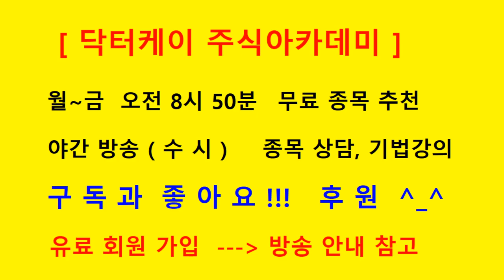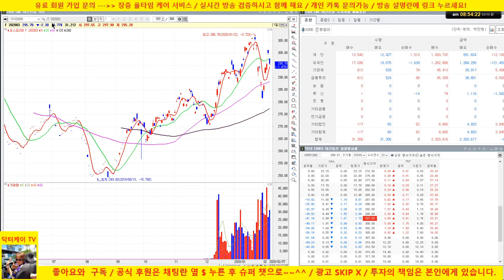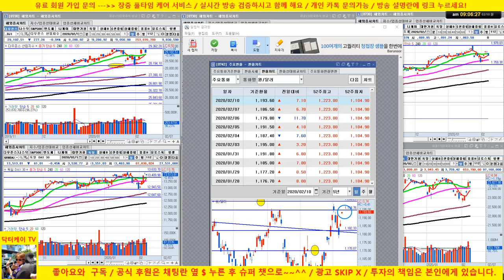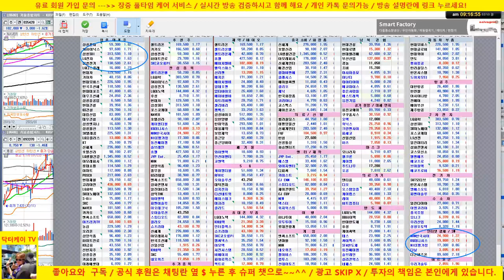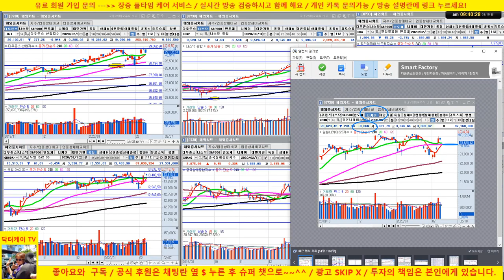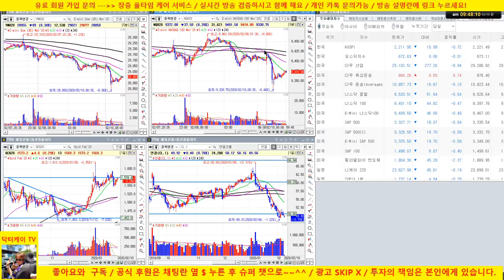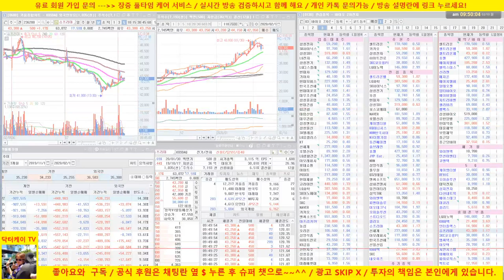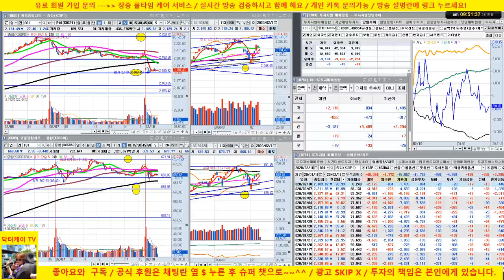[주식 생방송] 삼성전자, sk하이닉스 조정/카카오, 셀트리온 양호/시장 조정중/20/02/10/닥터케이 주식아카데미/주식고수의 주식강의/무료 추천주 & 종목상담